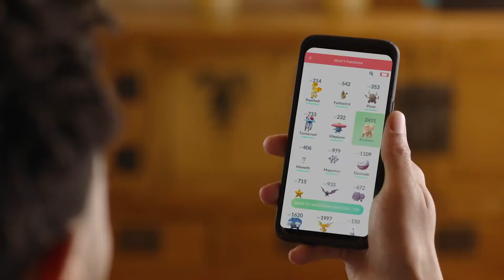Pokémon: Let's Go I Play with Pokémon GO & Poké Ball Plus Trailer I RPG I Switch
Pokémon: Let's Go - Play with Pokémon GO & Poké Ball Plus Trailer

★ Type Of Game: RPG
★ Platforms: Switch
★ Developed By: Game Freak, Inc.
★ Release Date: Out Now!